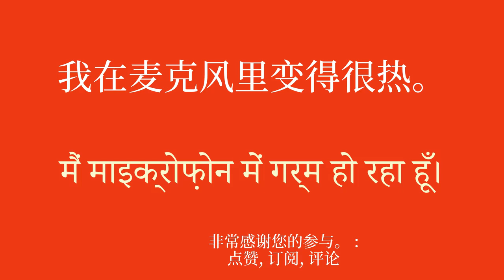学习印地语的最佳方式。